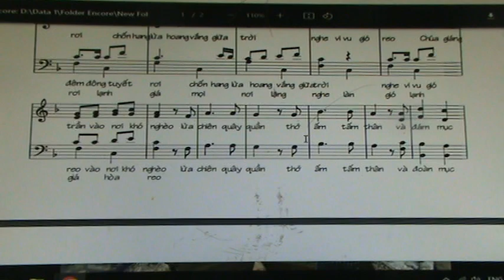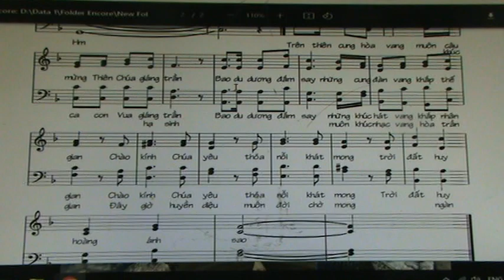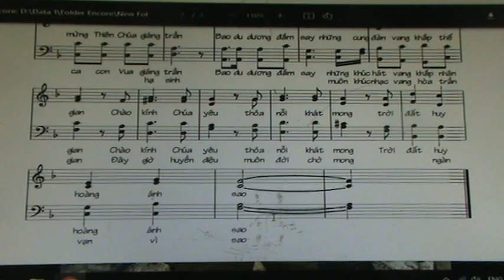KCMCGT ( BE NU CAO )